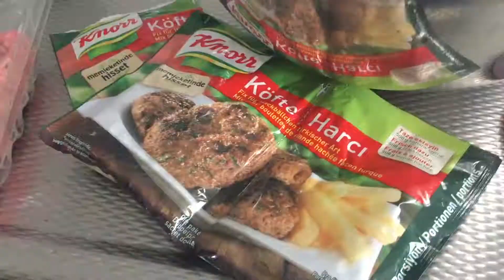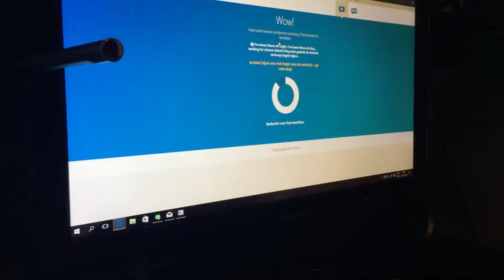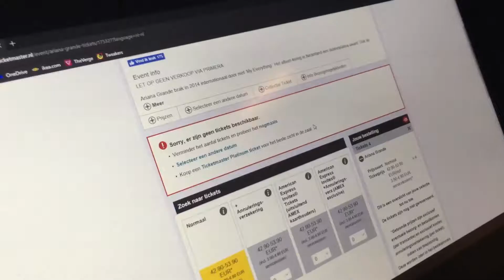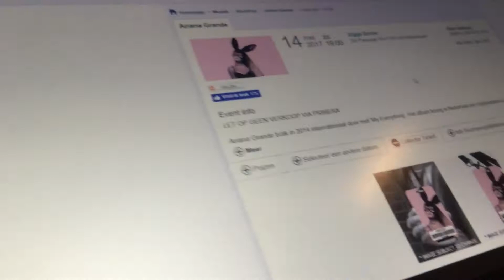WEEKVLOG #455 | CISKALALA.COM NIEUWE CAMERA !!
Hai welkom op mijn kanaal. Mijn naam is Ciska Lala en ik maak met plezier elke
dag video’s over mijn leven. Op dit moment staat er veel te veranderen.
Ik ben pas getrouwd en net moeder geworden.
In mijn vlogs deel ik mijn liefde voor Make-Up..Fashion Lifestyle en lucht
ik mijn hart over het ouderschap!
Dus mochten jullie nog handige tips hebben voor een Beauty-Controlfreak/ Newmommy..laat het
achter in de reacties hier onder!!

Liefs Ciska Lala